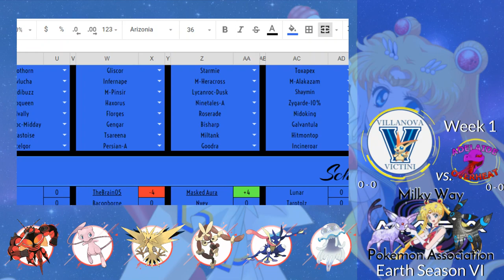"BUZZWOLE TECH" MWPA S6W1 vs. Overheat- Pokemon Ultra Sun and Ultra Moon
We got Week 1 of another new league here with the MWPA. This week we're facing off against Jed (BionicSoup), the commissioner of the WAILORD T3 and below league I recently played in. Can the Victini get off to another 1-0 start, or will Jed pick up his revenge?